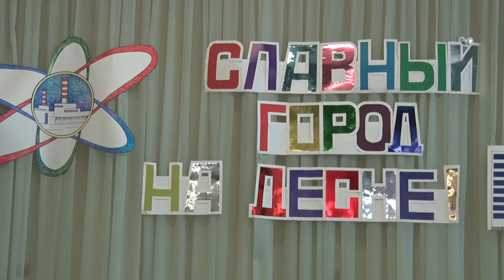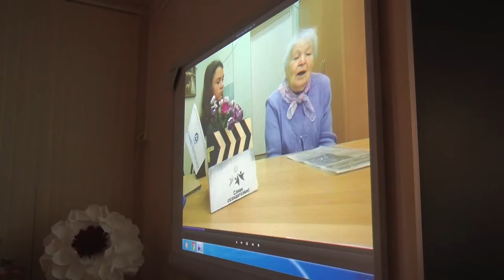Десна-ТВ: Проект «Слава Созидателям» снова стартовал в школах города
Всероссийский творческий конкурс «Слава созидателям» реализуется в Десногорске уже 3-й год. Воспитать патриотические чувства у детей, любовь к своему городу, гордость за свою страну – ключевые задачи проекта.  В школах города начались встречи с героями видеороликов и просто значимыми людьми, которые внесли вклад в развитие и становление Десногорска. Как прошли встречи в 1-й и 3-й школах, смотрите в нашем сюжете.